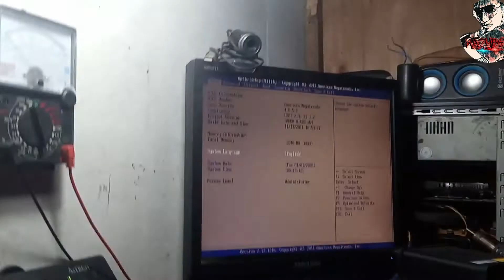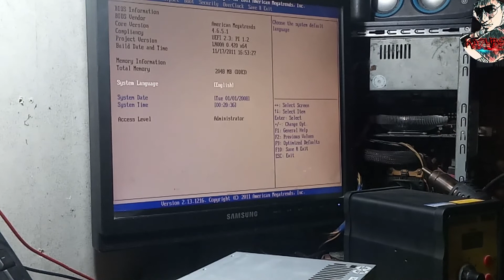Desktop mosfet repair(tagalog tutorial)